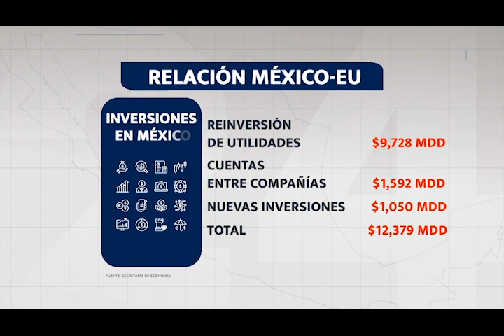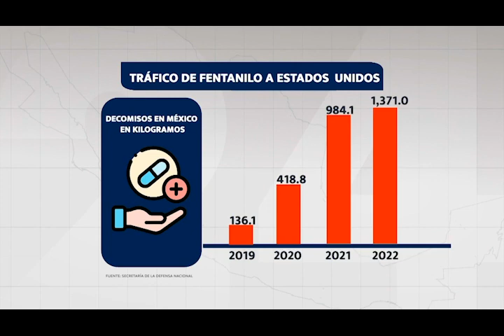01 CAPSULA APUESTAS EN LA RELACION BILATERAL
México y Estados Unidos comparten tres mil kilómetros de frontera, además de 200 años de historia compartida y una relación basada en el estira y afloja.